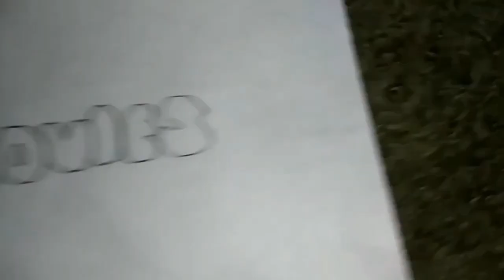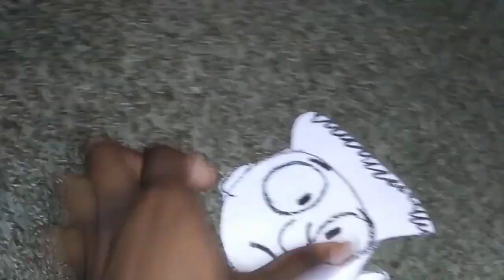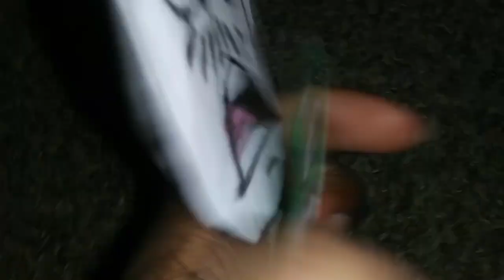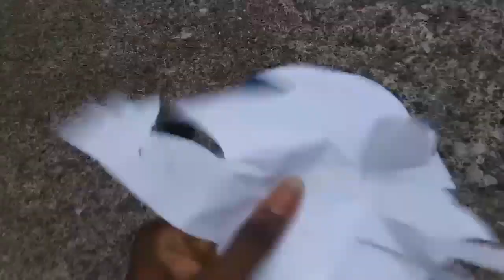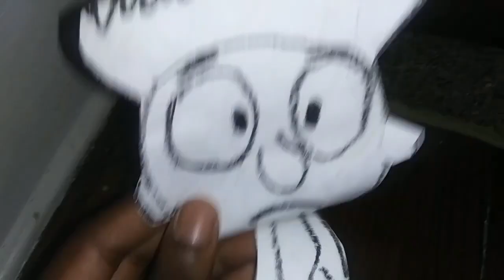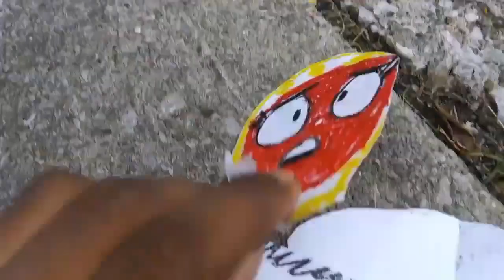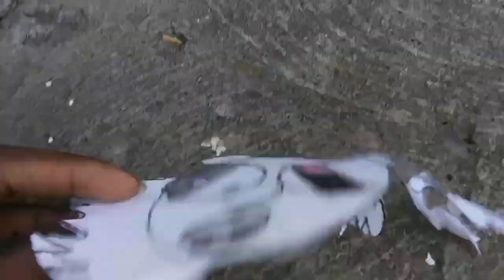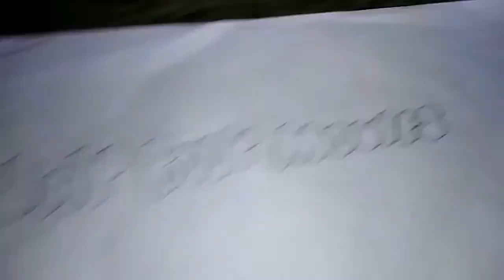The Pure Peoples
Here's the full movie of The Pure Peoples. The Funniest Family Fun Movie of All Time! the whole family will love and laugh together! From the creator of Canco and Friends, and Tegles. comes the story of white people who live in a Village and One Pure People named Ced who wants to be a normal pure people along with his best friend Alias and together with their new friend Lina they explore the world with a new human girl. this film is made and owned by Tiver Studios (Canco and Friends, Tegles, The Meerkat Day, Lakey's Hair) and distributed by Jay Book Movies.